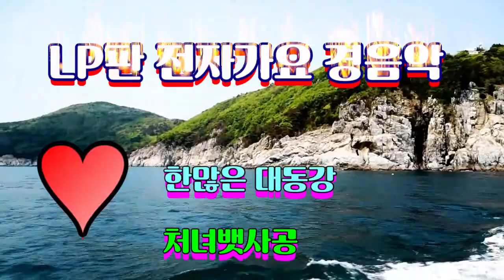LP판 전자가요 경음악/한많은 대동강/처녀뱃사공